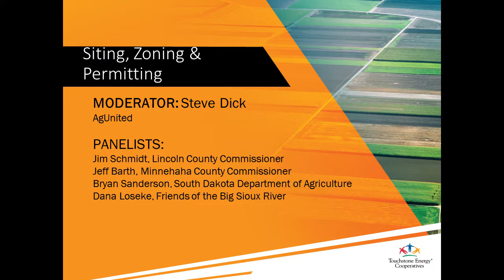Livestock Summit - Siting/Zoning/Permitting Panel